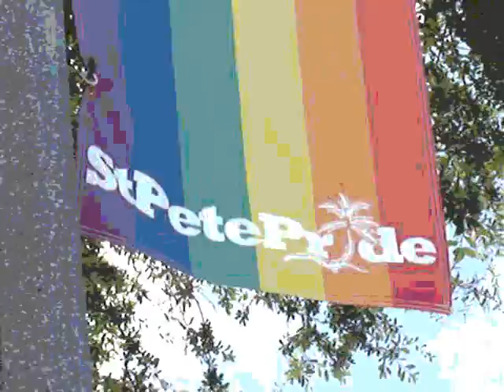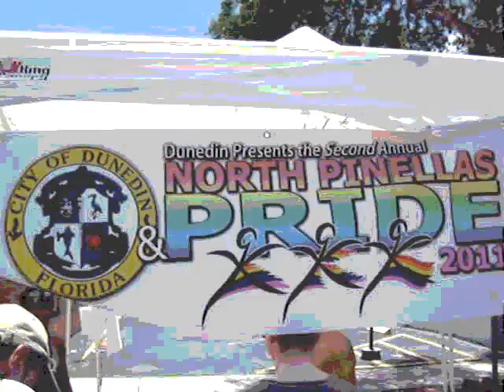Pinellas Florida Libertarians & Libertarian Party Members at 2010 St Pete Pride Event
PINELLAS Co. Florida Libertarians and Libertarian Party Members of Pinellas Florida were a hit at the ST PETE PRIDE 2010 event and filmed this VIDEO.